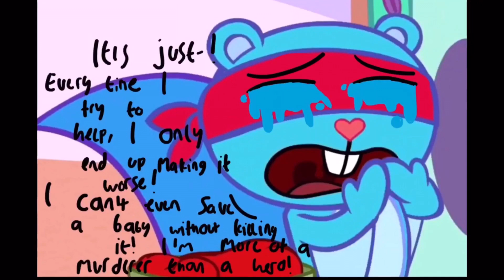Splendid - You’re Our Hero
Splendid doesn’t feel like a hero, so Lammy helps him to have a more positive outlook.